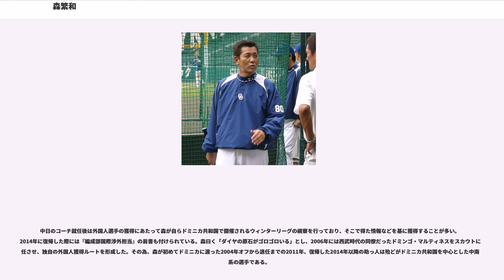森繁和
森 繁和（もり しげかず、1954年11月18日 - ）は、千葉県長生郡一宮町出身の元プロ野球選手（投手、右投右打）・コーチ、監督、野球解説者・評論家。シーズンより中日ドラゴンズシニアディレクターを務める。マネジメント契約先は吉本興業グループの芸能事務所・よしもとクリエイティブ・エージェンシー。愛称は「森繁（もりしげ）」。

科学技術工業高校では2年次のからエースとなるが、3年次のに廃校が決定。同年夏の千葉大会では佐倉高校に敗退後、同大会で審判の判定に不服を訴えて抗議した様子が駒澤大学・藤田俊訓学監の目に留まり、駒大高校へ転校。

卒業後は駒澤大学に進学し、東都大学リーグでは在学中5度の優勝を経験。3年次のは春秋連続優勝を果たし、同年の日本選手権でも決勝で大阪商業大学を破って優勝。4年次の春季リーグでは8勝を挙げる活躍で最高殊勲選手、最優秀投手、ベストナインを受賞。同年の日本選手権1回戦で近畿大学工学部を相手に完全試合を達成するが、準決勝で大商大に敗退、敗者復活戦でも東海大学に敗れた。一方、同年の第5回日米大学野球選手権大会日本代表に選出された。リーグ通算41試合に登板し18勝9敗、防御率2.11、191奪三振。

1976年のプロ野球ドラフト会議でロッテオリオンズから1位指名を受けたが「私にはまだ足らない所がある」と両親や監督を同伴せずひとりで金田正一監督のもとを訪れた上で断りを入れて入団を拒否し、住友金属へ入社。の第48回都市対抗野球大会に出場するが、1回戦で東芝に延長14回の熱戦の末に敗退。同年の社会人野球日本選手権大会では中村裕二とバッテリーを組み4連勝、決勝で電電四国を降し初優勝を飾る。この大会では最高殊勲選手賞を受賞。国際試合では、同年の第3回インターコンチネンタルカップ日本代表に選出された。また、には後に中日で監督とコーチの関係となる落合博満らとともに、第25回アマチュア野球世界選手権日本代表にも選出された。しかし、同年の第49回都市対抗野球大会では1回戦の対日本楽器戦で頭部に死球を受け、骨折するアクシデントに見舞われた。

1978年のプロ野球ドラフト会議で西武ライオンズ、中日ドラゴンズ、ヤクルトスワローズ、日本ハムファイターズの4球団から1位指名され、抽選の結果、西武ライオンズに入団。はルーキーながら先発陣の一角を占めるが、チームが最下位に沈んだこともあり、5勝16敗に終わる。しかし2年目からはコンスタントに二桁勝利を記録し、東尾修、松沼雅之らとともに西武投手陣の中心となる。

広岡達朗が監督に就任したは開幕投手に起用されるが、その後4試合結果が出ず、広岡がリリーフ転向を決断。シーズン途中からリリーフとして西武の所沢移転後の初優勝に貢献。中日ドラゴンズとの日本シリーズでも3試合に登板した。には5勝5敗34セーブ（34セーブは当時の日本記録）の成績で最優秀救援投手を受賞。読売ジャイアンツ（巨人）との日本シリーズでは第3戦で中畑清にサヨナラヒットを打たれ負け投手、第4戦でセーブを記録した。その後は怪我に苦しみ徐々に成績が低下、は肩の手術のため現役選手登録されず、秋季は若手ととも（ヒューストン・アストロズのアリゾナ教育L参加部隊）アリゾナ・アストロズに野球留学した。限りで現役引退。

引退後は、指導者の道に進む。からまで西武二軍投手コーチを務め、からはロッテ監督へ就任した八木沢荘六の後を受け一軍投手コーチへ就任。シーズン途中、投手陣の低迷の責任を取らされ二軍へ配置転換となり、に解雇。

からまでは日本ハムファイターズ一軍投手コーチを務めたが2年連続でチーム防御率5位と低迷した。

からは森祇晶に請われ横浜ベイスターズ一軍投手コーチへ就任。まで務めたが、チーム防御率4.09（リーグ5位）と4.80（リーグ最下位）と低迷。日本ハムと横浜の両球団で投手陣が不振に陥り最下位に沈んだ。

からは中日ドラゴンズの監督に就任した落合博満からの要請を受け中日の投手コーチに就任。まで中日ドラゴンズ一軍バッテリーチーフコーチを務め、にヘッドコーチへと昇格し4度のリーグ優勝、1度の日本一に貢献し、に退団。

からは文化放送・J SPORTSほかの野球解説者、スポーツニッポン（ス...